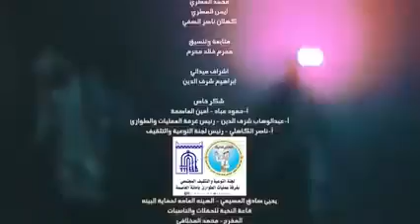اغنيت العيد (لانجيك لاتجونا ياحبايب اعذرونا وسبب مرض كرونا 2020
الفنان خالد محرم ومعا الممثل الكوميدي
محمد قحطان